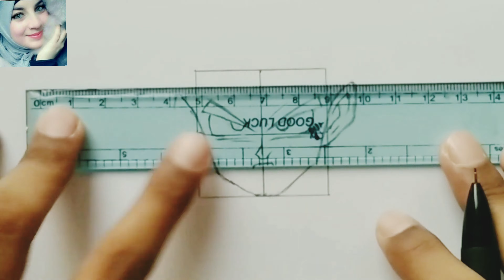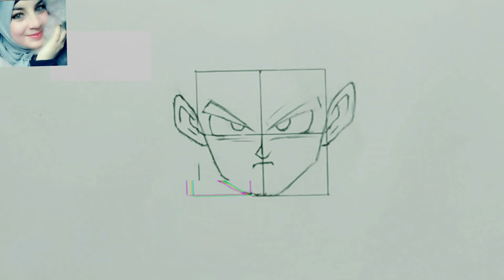Dessiner Son Goku dessin facile pour débutants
dessin. Cette chaîne vous permettra de maîtriser le dessin en peu de temps. J'espère qu'elle vous plaira. MERCI

dessiner son goku

dessiner son goku facile

dessnier son goku etape par etape

 dessiner son goku petit

dessiner son goku iltra instinct

dessiner son goku super saiyans

dessiner son goku super saiyans blue

dessiner son goku enfant